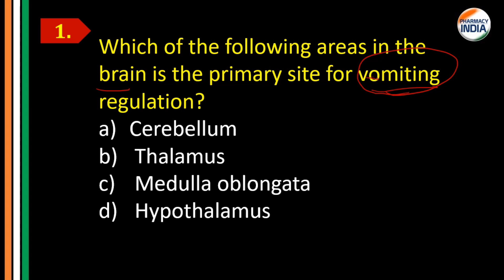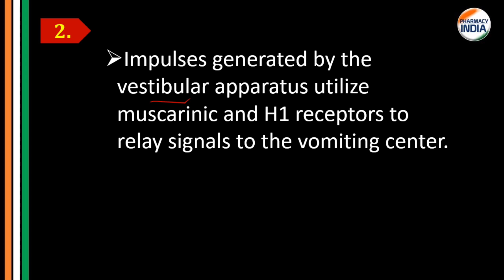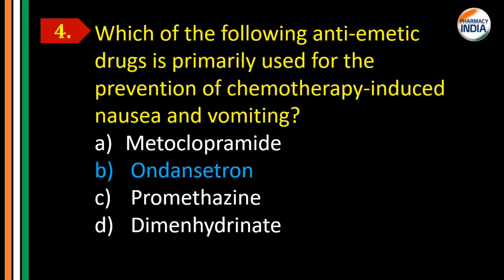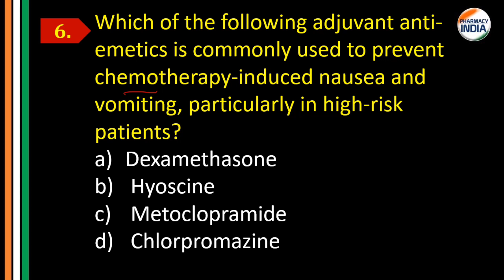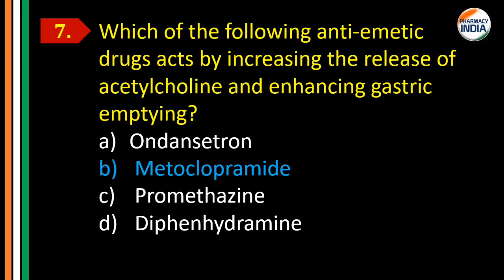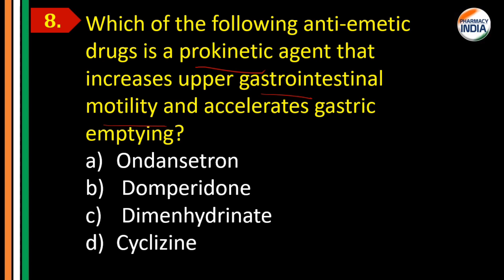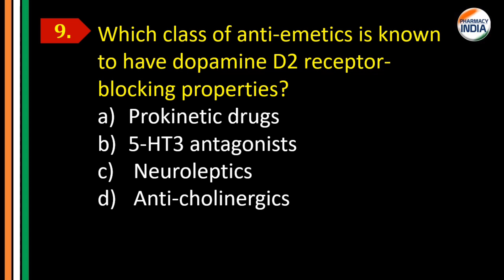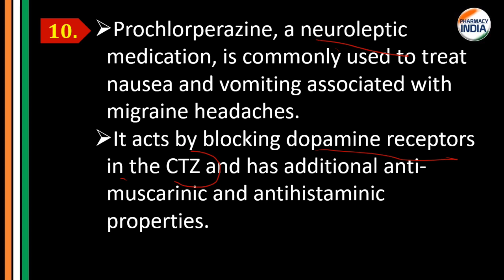Best MCQs of Emetics & Anti-emetics | CH - 8 | P2 | Pharmacology | D. Pharma | 2Year